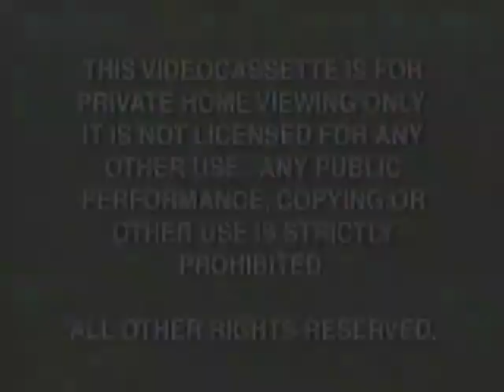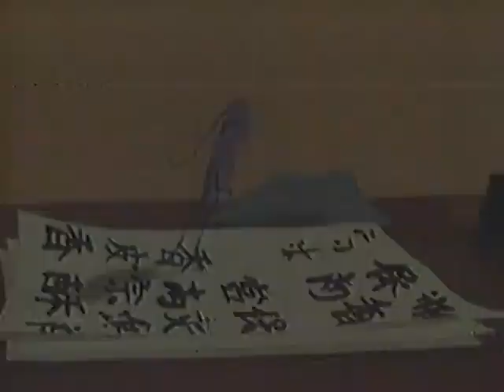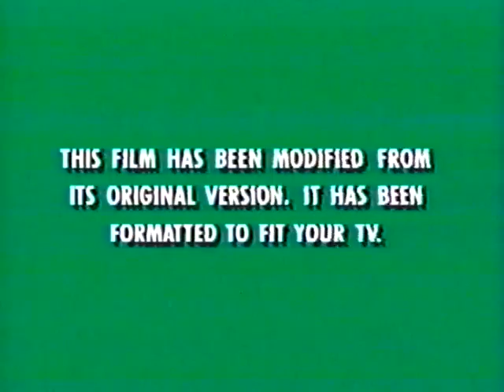Opening to Mulan 1999 VHS (Version 1)